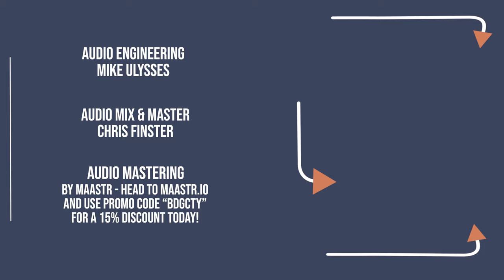KICKED IN THE ZEKE - Full Session - BRIDGE CITY SESSIONS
Camera Crew - Nick Wilson, Bria Wilson